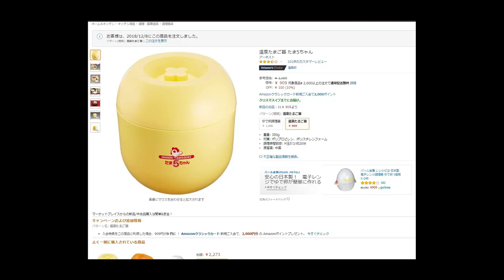入れるだけで温泉卵ができる容器凄い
バルクアップの強い味方、卵の調理方法にゲームチェンジャー現る。
安いです。しかも簡単です。人におすすめしたすぎて久しぶりに動画作ったくらい良い品でした。現在ガリで太りたい方は買うべきかと思いました。
この季節、生卵を朝から飲むのは胃腸が冷えてきついですが、温泉卵なら醤油ぶっかけとけばおいしく喉をとおります。温かい上に殻剥きも生同等に楽です。

温泉たまご器 たま5ちゃん
アーネスト￥909

卵殻むき 便利小物 からむき上手 C-3520
パール金属(PEARL METAL) ￥282
※こっちは無くても作れます。

温泉卵、いい波のってんね～